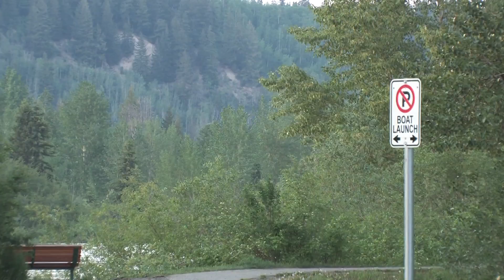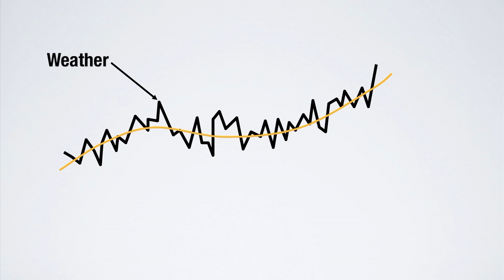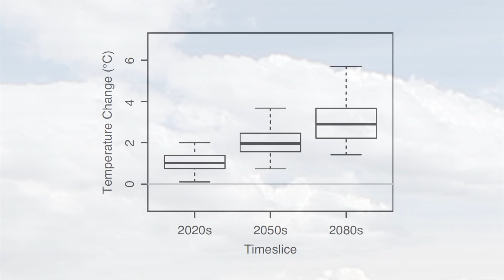Prince George Adaptation Process Summary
Adaptation can be defined as preparing for climate change. To help plan for and adjust to both the positive and negative impacts of a changing climate, the City has partnered with University of Northern BC (UNBC), the Fraser Basin Council and many other groups. The overall goal of the project has been to determine what the important local impacts are, and to identify the best ways to address them.

Climate projections reveal that the region is likely to warm by 1.6°C to 2.5°C by the 2050s and local precipitation will increase by 3% to 10% (with most of the increase occurring in winter). These projections were presented to local community members and experts, and the top priorities related to climate change for Prince George were determined to be: forests; flooding; and transportation infrastructure.

The City has incorporated adaptation into the myPG sustainability plan, and also into the draft of the new Official Community Plan. Prince George is taking actions to address changes in forests in both its municipal parks and the natural areas within and surrounding the City.  A recent flood risk assessment incorporated future climate projections and recommended adjustments to account for the impacts of climate change and the mountain pine beetle.  Research is ongoing to assess how to better design and maintain roads in changing conditions. Other ongoing projects include examining climate change and local sensitive ecosystems, and analyzing freeze-thaw cycles and precipitation events. Future projects can explore how the City can take advantage of the agricultural opportunities associated with a longer growing season, how to manage storm-water for changing conditions and how to concurrently adapt to and mitigate climate change.